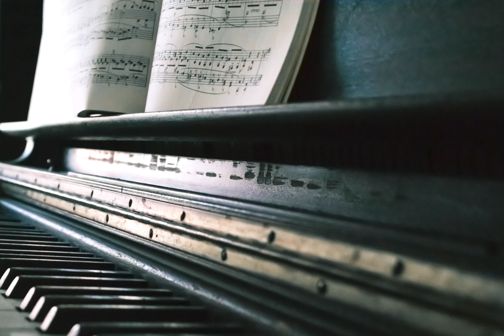[Piano Music] Inspirational Piano Music - Way to Dream